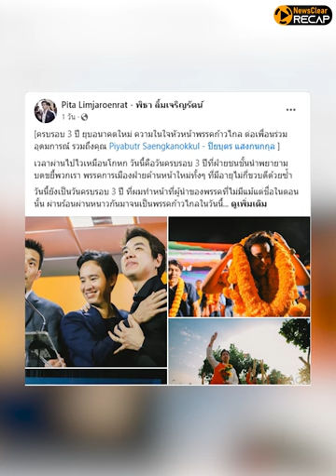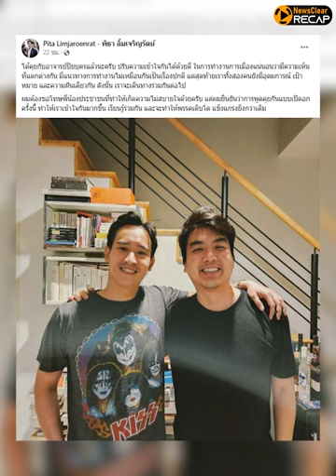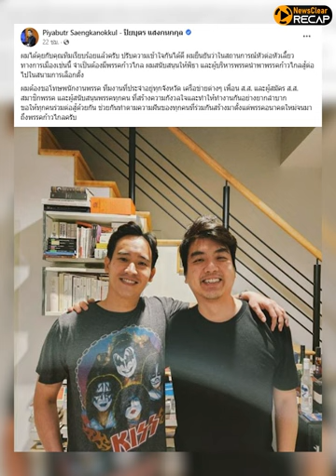ย้อนรอยร้าว พิธา - ปิยบุตร ก่อนจูบปากคืนดี สู้ศึกเลือกตั้ง | EP. 26 | NewsClear_Recap ประเด็นร้อน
สมานรอยร้าว พิธา - ปิยบุตร กอดคอกล่าวขอโทษเคลียร์ใจเริ่มต้นใหม่  พร้อมจับมือ เดินหน้าสู้ศึกเลือกตั้ง ด้านธนาธร ยันไม่ได้สร้างภาพ แกล้งขัดแย้งสร้างกระแส